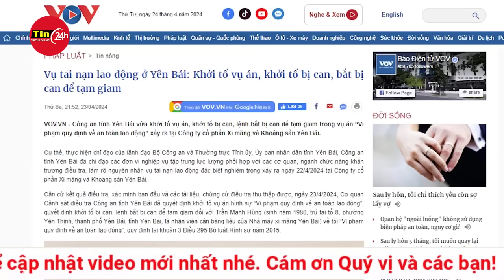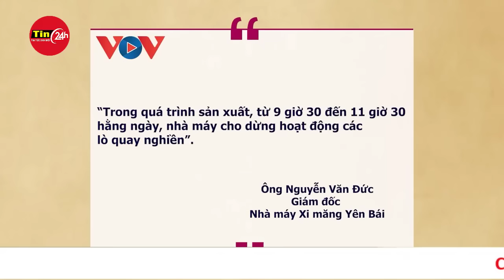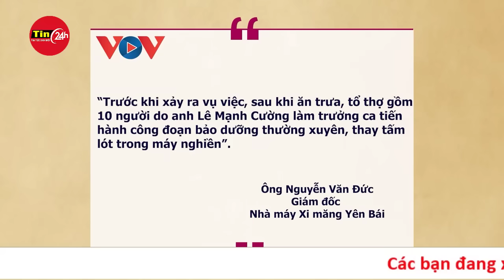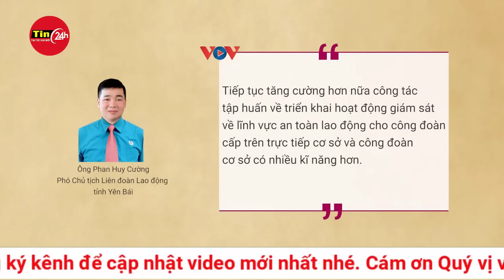Cập nhật toàn bộ vụ tai nạn lao động nghiêm trọng 7 công nhân tử vong ở Yên Bái | Tin24h